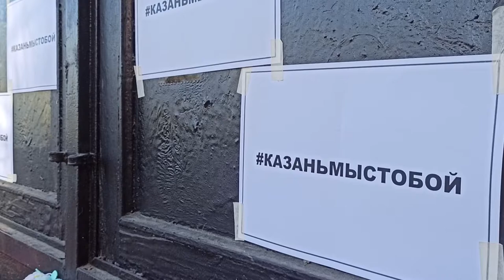Петербуржцы оставляют слова соболезнования и приносят цветы к Постпредству Татарстана (11.05.2021)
Видео Линары Николашкиной
Монтаж Равиля Закирова